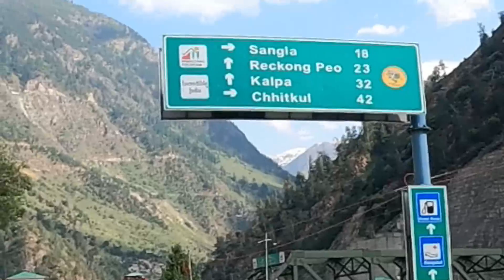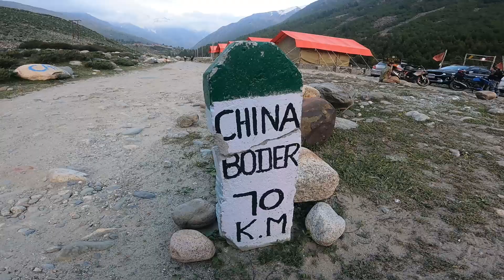Day 2 | Narkanda to Chitkul | Soulful Spiti 2023 | TVS Apache RR310 bs6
Our destination for the second day was Chitkul and I was quite excited about it. It had been a while since I was there last, and I was quite eager to see what had changed at my favorite hill station after all these years. I woke up early while the rest of the Narkanda was still fast asleep.
Chhitkul is a village in Kinnaur district of Himachal Pradesh. During winters, the place mostly remains covered with snow and the inhabitants move to lower regions of Himachal. According to a recent study by the Centre of Atmospheric Sciences at IIT Delhi, Chitkul has the cleanest air in India.